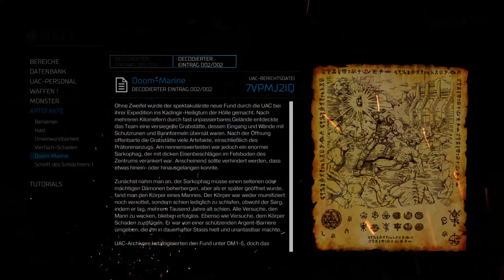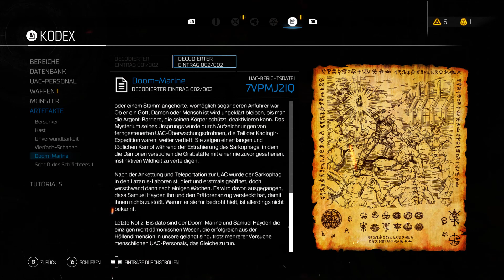Doom | Höllendämon | #024 | Shooter | Horror | Deutsch | German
Was ein Riese.
Über ein Abo würde ich mich sehr freuen. Vielen Dank!

«Doom» Hier bekommt Ihr weitere Infos zum Spiel.